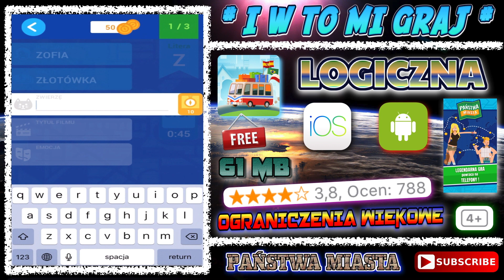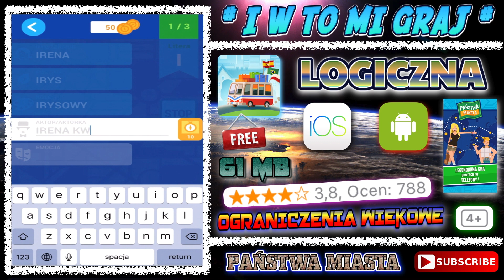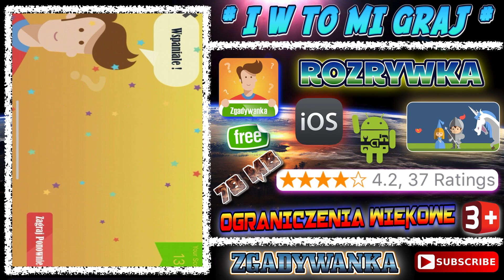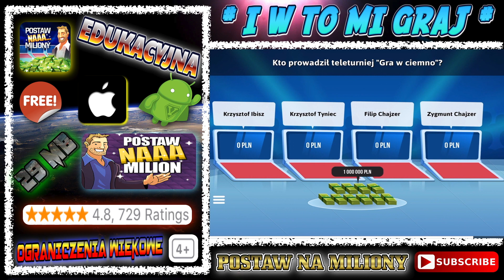Top 5 🇵🇱Polskich🇵🇱 Gier Na Telefon IOS & Android (Listopad 2018) #2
Witam Wszystkich Pasjonatów aplikacji i gier na nasze Komórki Tablety i inne gadżety
Na kanale znajdziecie filmy z grami i aplikacjami opisane i sprawdzone właśnie dla was ..
zamiast szukać pośród miliona aplikacji i tracić swój cenny czas dołącz do nas a my postaramy się znaleść to co ci się spodoba

IOS LINKS  ⤵️

ANDROID LINKS  ⤵️